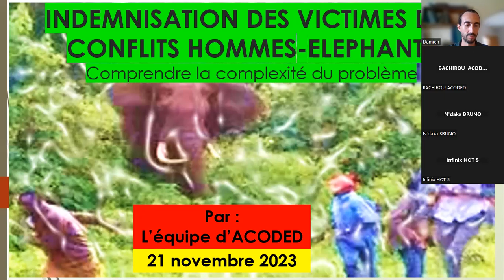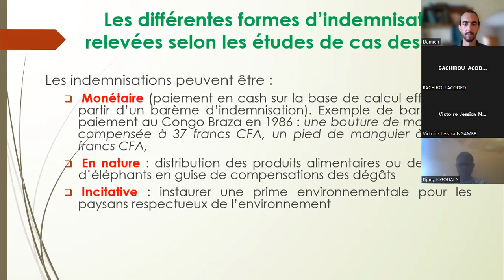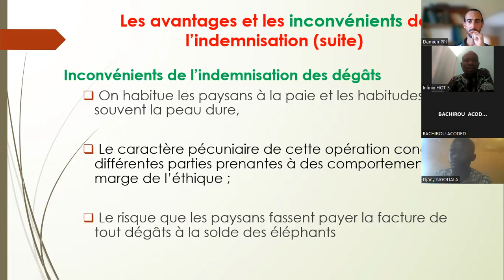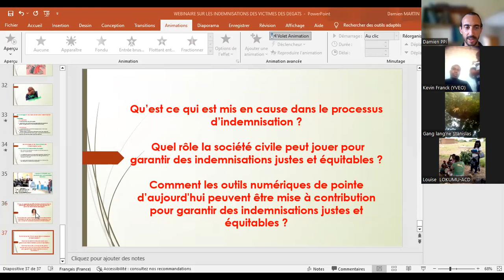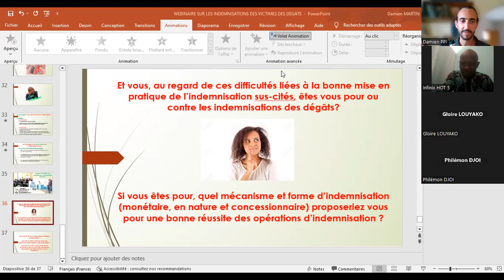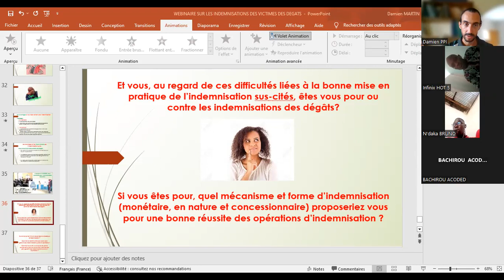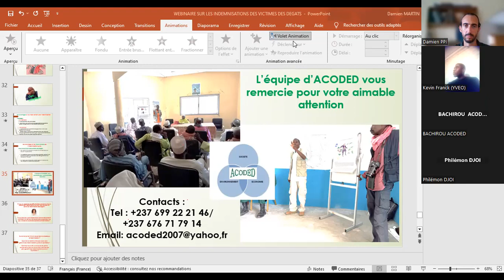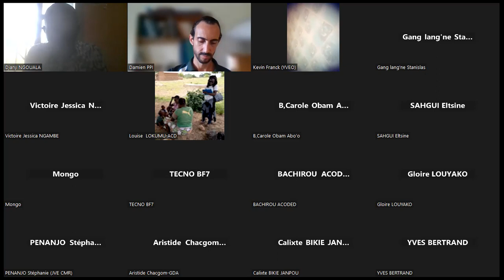Webinaire PPI - Enjeux et défis liés aux mécanismes de dédommagement des Conflit Humain - Eléphants